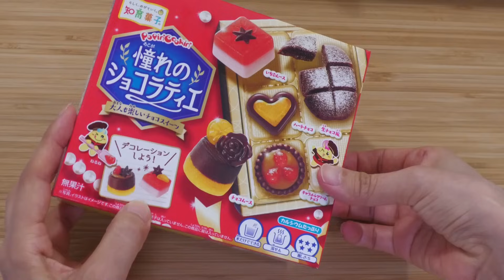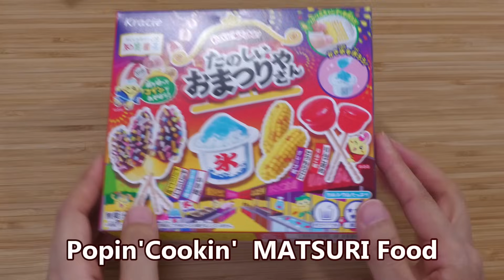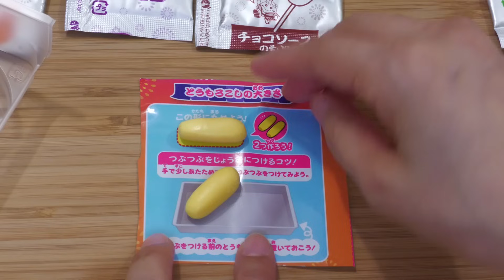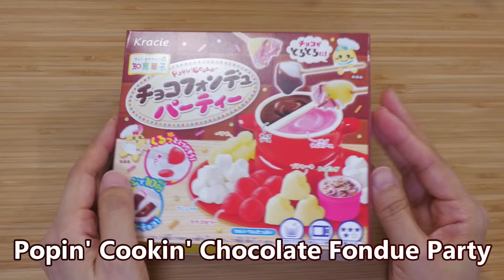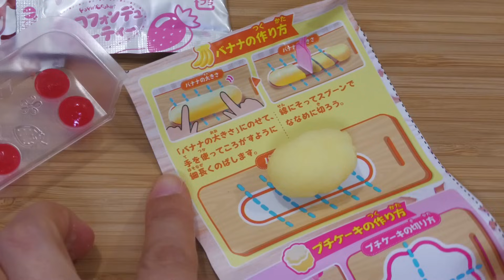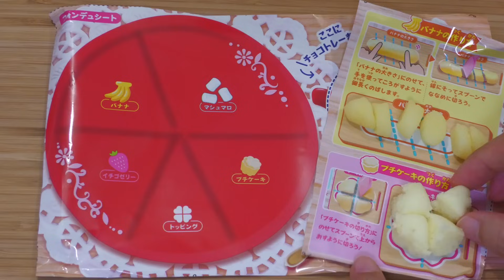Only Popin'Cookin' making Interesting Japanese Candy Souvenirs for ASMR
i made 3 kind of popin'cookin' diy candy kits. they are new and renewed kits.
and chocolate fondue kit was sold in the last few years, but i haven't make it yet. so which kits would you like to make;)
this video is a kind of ASMR video, sorry for no using music.
Chapters:
0:00 opening and popin'cookin' chocolatier
7:11 popin'cookin' Matsuri food
13:51 popin'cookin' chocolate fondue party